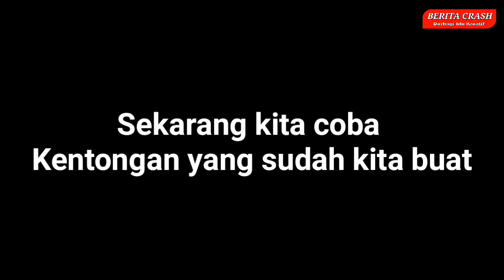Cara Membuat Kentongan Dari Bambu Untuk Membangunkan Orang Sahur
Oke teman-teman pada kesempatan video kali ini admin Berita Crash akan berbagi tutorial cara membuat kentongan dari bambu untuk membangunkan orang sahur yang sangat mudah sekali untuk kamu buat sendiri di rumah.